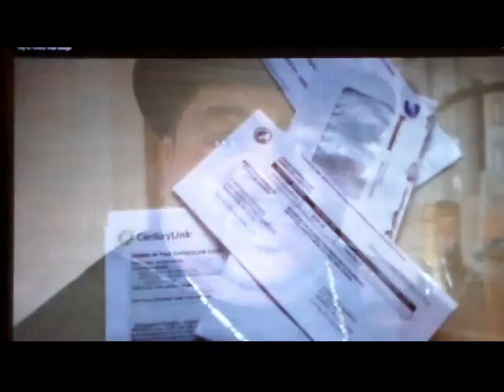FAMOUS BROWN TV SHOW MARCH 20 & 21, 2016